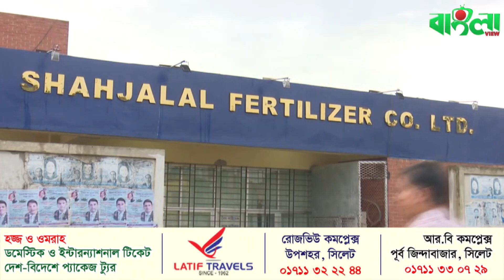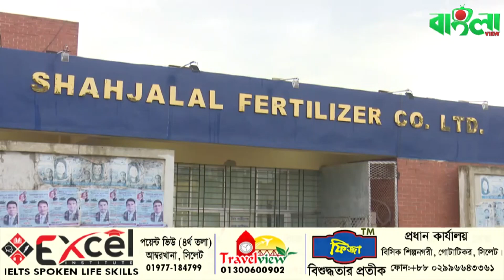শাহজালাল ফার্টিলাইজারের সাড়ে ১৩ কোটি টাকা লো.পা’ট ।। Sylhet News ।। Banglaviewtv